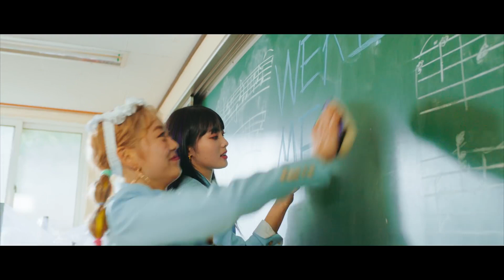PRISM (프리즘) - 'Picky Picky' MV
PRISM(프리즘) é um girl group temporário sul-coreano, debutado através de um reality em 2019, sob a SILEO Entertainment. O grupo é composto por oito garotas: Ahra, Lua, Hwasa, April, Emma, Sayuri, Sonhar & ChungHa

Ahra como SuYeon
April como Elly
Hwasa como YooJung
Lua como DoYeon
Emma como Sei
Sonhar como Rina
Sayuri como Lucy
Chungha como Lua